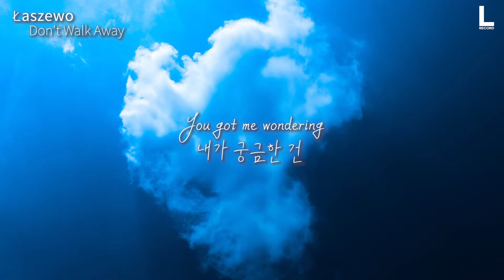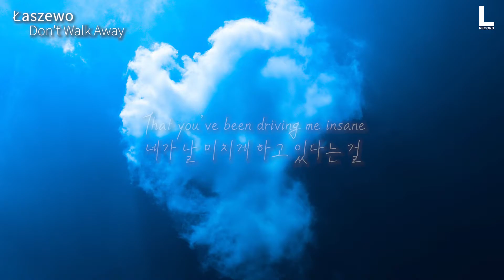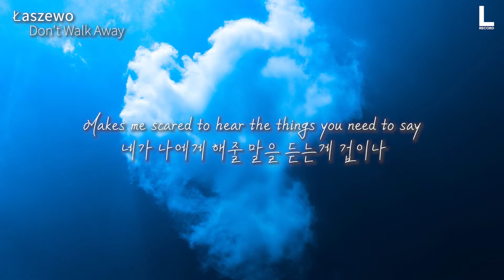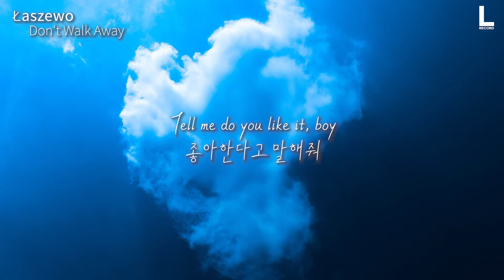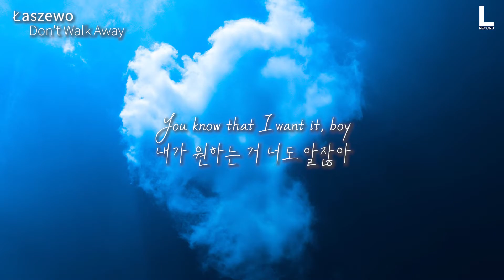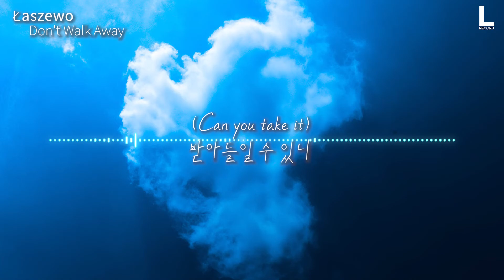왜 망설이는거야? | Łaszewo - Don't Walk Away (feat. KEEVΛ) [가사/해석/lyrics]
음원

사진

오역, 의역이 있을 수 있습니다 !

lyrics :

다시 이렇게 됐네
I’ve lost my head in the clouds
구름 속에서 정신을 잃었어
It only covers my mind
내 마음만 덮어주겠지
Then I’m waiting
난 기다리고 있어
You like to play pretend
너는 연기하는 척 하며
And let your words far out
말을 했지
But I’m wiser now
근데 난 현명해졌고
And you are changing
넌 바뀌고 있어

Now playing games
게임을 하고 있어
Can’t stop myself from caving
내 자신을 속이는 걸 멈출 수 없어
Tell me what have been
무슨 일이 있었는지 말해봐
You got me wondering
내가 궁금한 건
If I’m the one that’s breaking
내가 부서지고 있다면
So won’t you hear me out
가만히 있지 말고,
Don’t stop yourself just stay
내 말을 들어보지 않을래?
And no, you know
아니, 너도 알잖아
That you’ve been driving me insane
네가 날 미치게 하고 있다는 걸

Tell me do you like it, boy
좋아한다고 말해줘
When I move like that
내가 그렇게 움직일 때
You don’t have to be so shy
부끄러워할 필요는 없어
Don’t hold it back
망설이지마
You know that I want it, boy
내가 원하는 거 너도 알잖아
When you move like that
네가 그렇게 움직일 때
I wish I could know your mind
네 마음을 알 수 있었으면 좋겠네
Why are you holding back?
왜 망설이는거야?

(I’d be so happy right now)
너무 행복할 거 같아
(Do you like it?)
그게 좋아?

‘Cause your bearing
네 태도가
Makes me crazy
날 미치게 만드니까
Makes me scared to hear the things you need to say
네가 나에게 해줄 말을 듣는게 겁이나
But I’m patient
근데 난 참아볼게
And I’m waiting
그리고 기다릴게
But I’ll wait till the time comes
그 때가 올때까지 기다릴거야

망설이지마
왜 망설이는거야?

망설이지마
왜 망설이는거야?

그게 좋아?

떠나지 말아줘
(Can you take it)
받아들일 수 있니
(Don’t walk away)
떠나지 말아줘
받아들일 수 있니